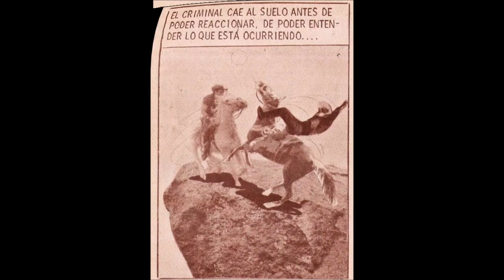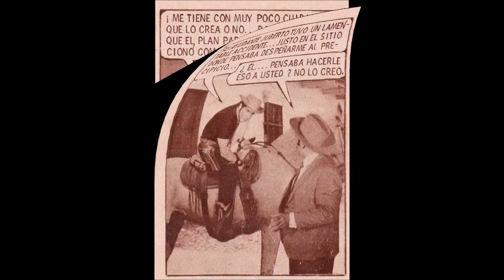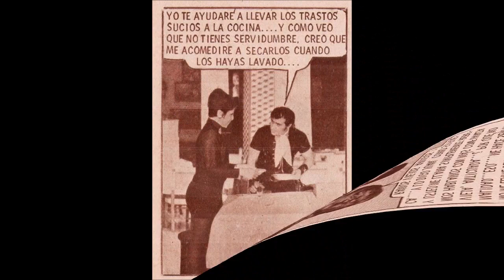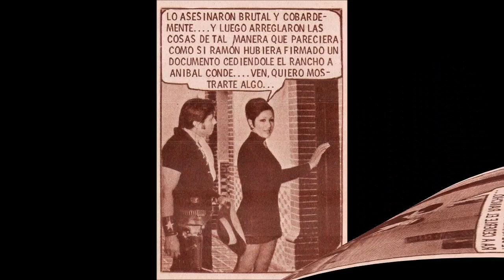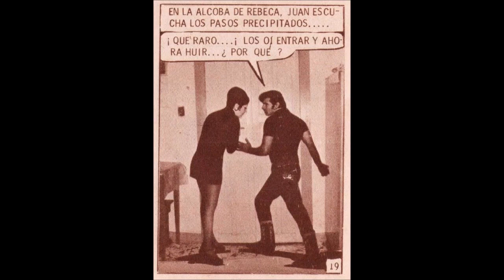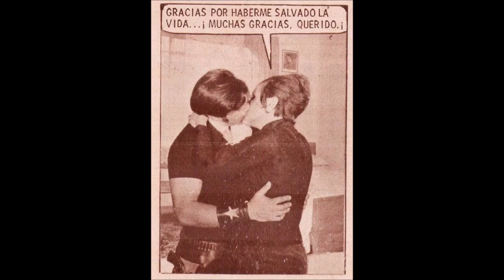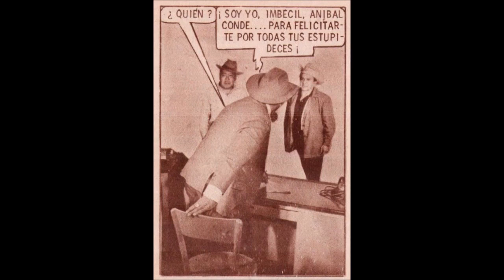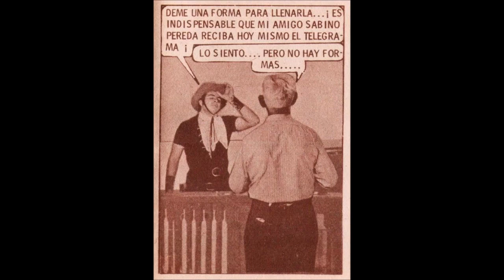JUAN SIN MIEDO # 3 VIDEO COMIC